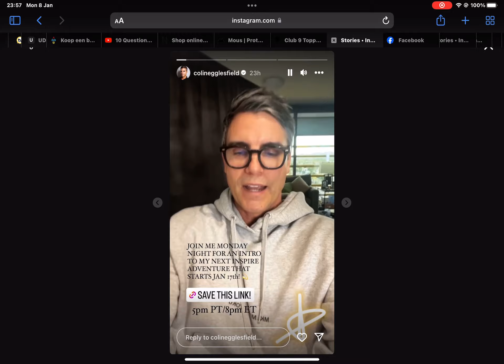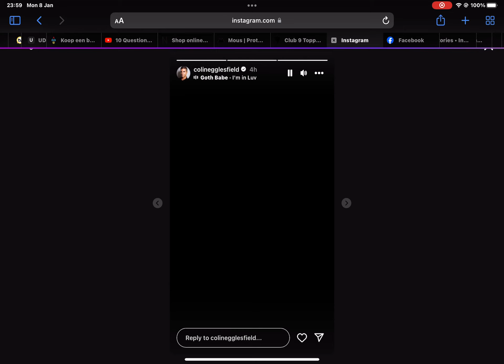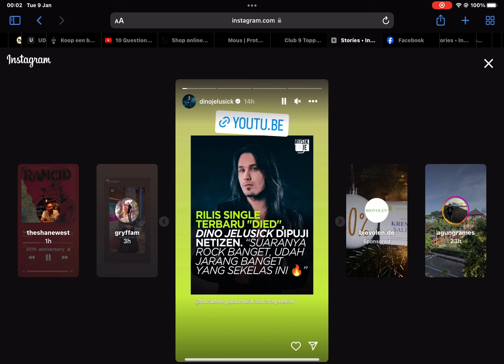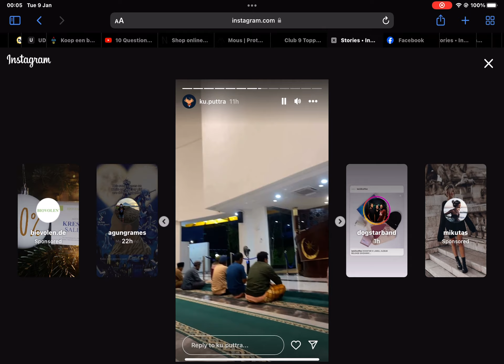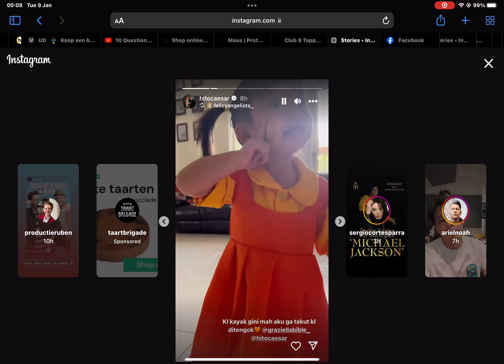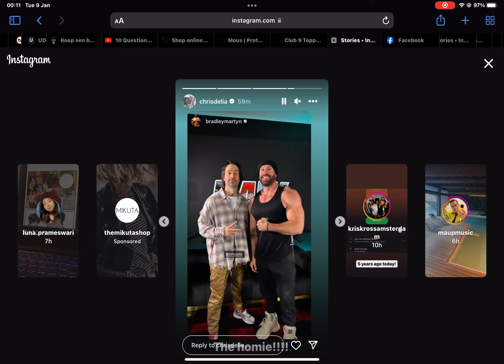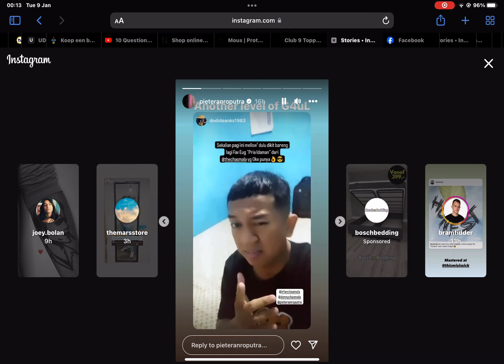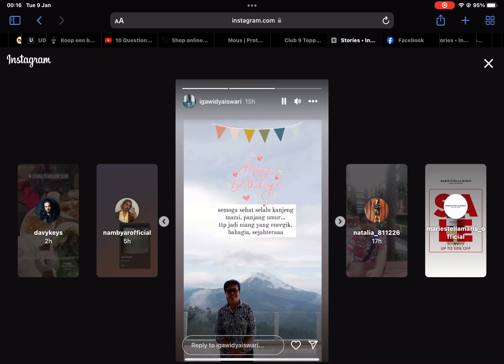11 January 2024